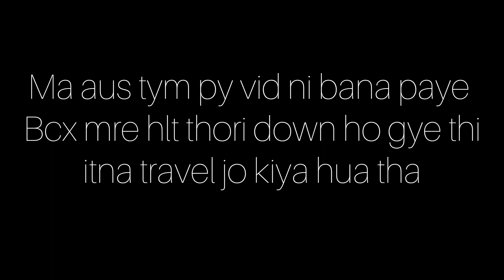youtube my 5th vlog picnic Jana padh gya bhari 🤧🤒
my 5th vlog
 picnic Jana padh gya bhari 🤧🤒